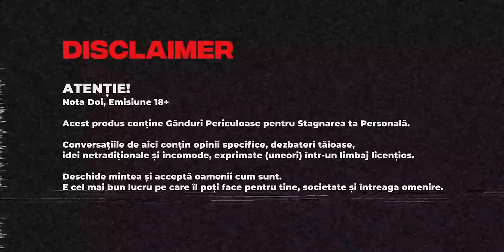Cătălina Osipov: Magazinul Ars și Crize de Nervi sau Adevărul despre Succes fără Glamour și Like-uri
Cătălina Osipov, Femeie de Afaceri, la Anti Podcast Nota Doi și o discuție liberă despre ce înseamnă cu Adevărat să inițiezi o Afacere, cum e să începi de la ZERO, când îți Arde Magazinul? Limitele de Gândire în Societate, Probleme cu Rudele și Prieteni care cer Reducer, când ai Credite și Deranjul de a nu Accepta Banii în Viață... Mai pe scurt, Descoperă Antreprenoriatul REAL și cum e să faci Lenjerie Intimă pentru Femei din Moldova.

Ești Expert sau Creator de Conținut? Înscrie-te la Insta-Șut, elimină Fricile și află cum să devii Influencer pe Instagram! Insta-Șut este un program Gratuit de 5 Zile, cu acces la comunitate, Exerciții și Instrucțiuni Mură-n Gură.